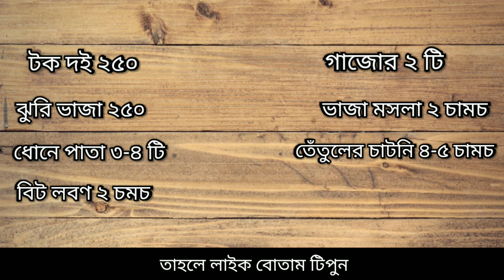গাজরের দই-বরা||Carrot curd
00:10 intro